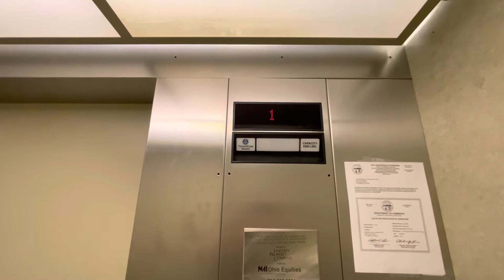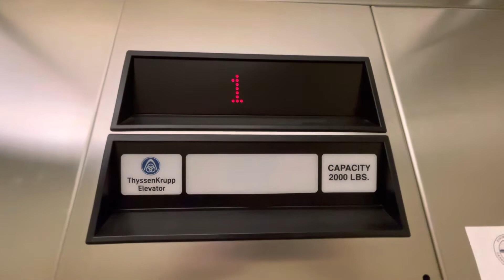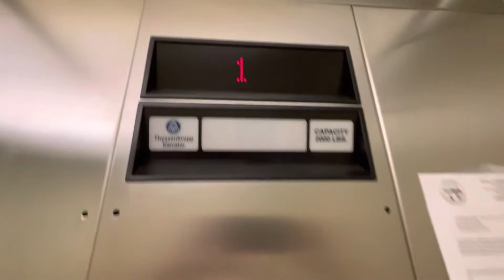Thyssenkrupp Impulse Hydraulic @ office building in Worthington Ohio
I am not sure what office building it is but it has a basic Thyssenkrupp impulse elevator